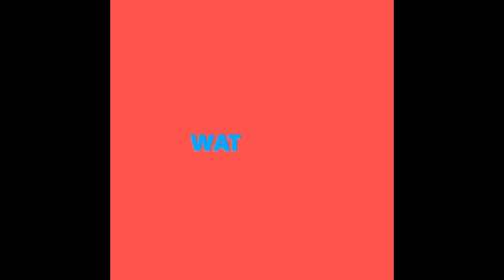Minecraft All New Blocks And Mobs 1.13